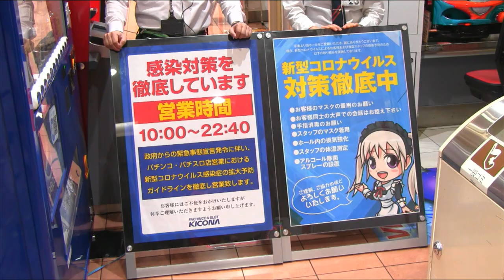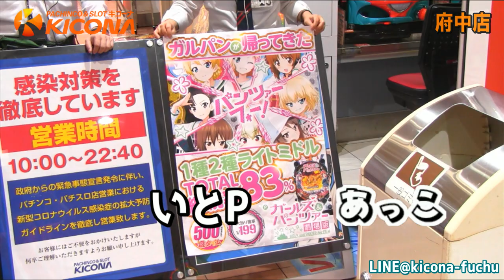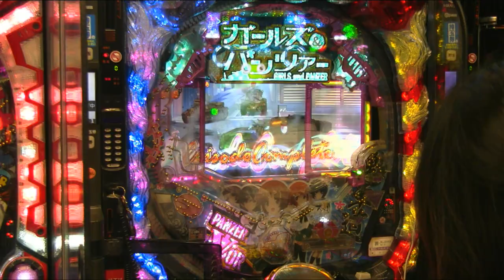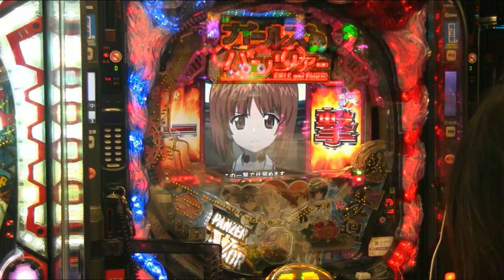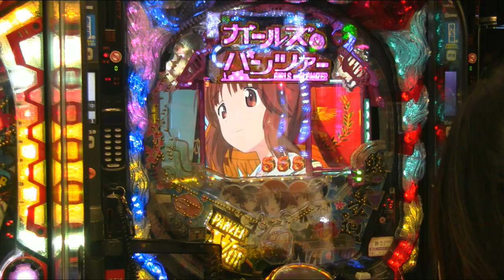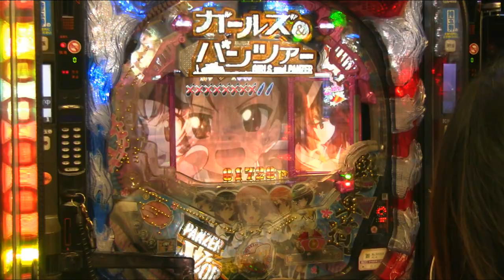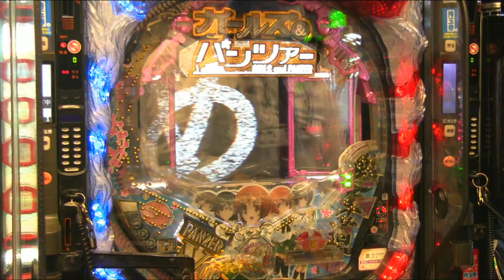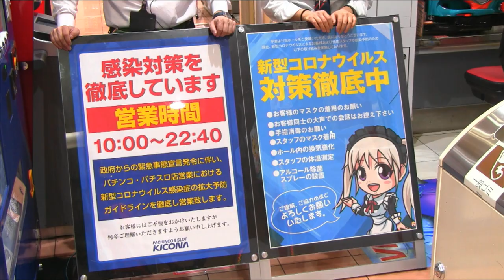※4月26日放送分【キコーナチャンネル関東版】 府中店【府中に夢中】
※回線不具合にて生放送を中断した4月26日放送分となります

◆生放送開始をお知らせする方法を今すぐチェック！

②ツイキャスアプリで知る
「Google Play」「App Store」などで【ツイキャス・ビュワー】をダウンロードし、【キコーナチャンネル関東版】を検索後、「通知リストに追加」をプッシュ

③ニコ生アプリで知る
「Google Play」「App Store」などで【niconico】をダウンロードし、【キコーナチャンネル関東版】を検索後、「フォロー」をプッシュ

◆録画を観たいときは
Youtubeで【キコーナチャンネル】を検索

【キコーナチャンネル関東版】
大阪を中心に100店舗以上展開するパチンコ店、キコーナの関東52店舗が営業終了後の店舗からインターネット生放送！

本日はキコーナ府中店から放送をします。

★出演者
・いとP店長
・あっこ

※回線不具合により放送を中断、中止する可能性もありますので、ご了承ください。